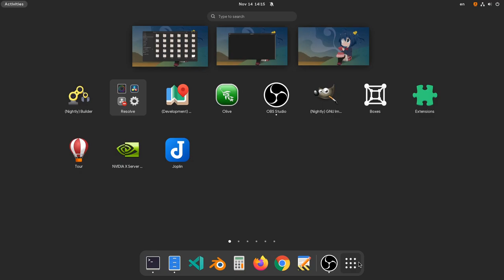OBS on NVIDIA native backend (demo) | Wayland GBM / GNOME 42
so now we can screencast in a okay quality with NVIDIA on Wayland using the GBM buffer!!

Song
Fate/Grand Order  - Exciting Journey